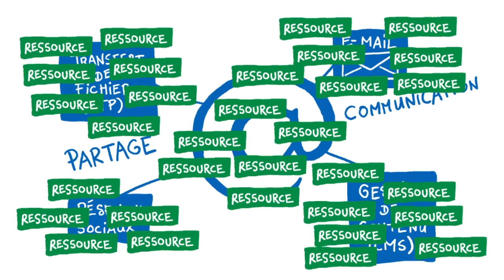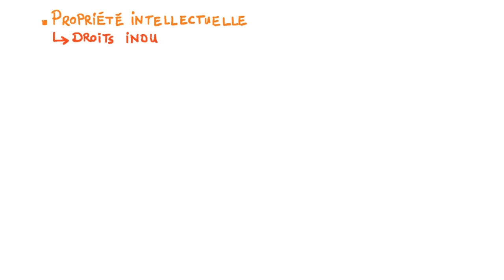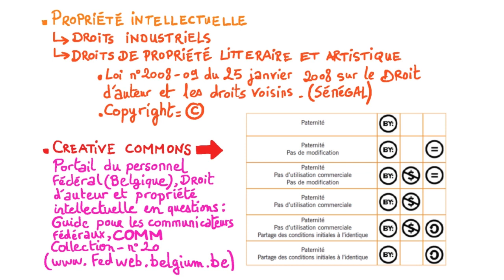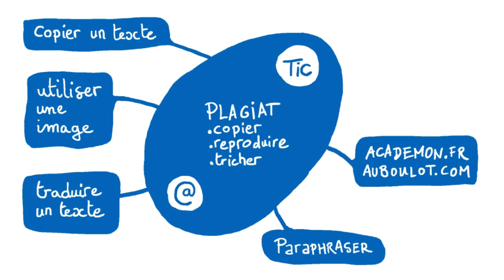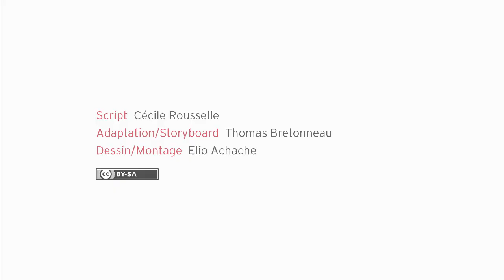Les ressources sur internet : propriété intellectuelle et plagiat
A l'heure du développement d'internet où un nombre de plus en plus important de ressources sont disponibles en ligne, il est intéressant d'être au fait du droit de la propriété intellectuelle mais aussi de la notion de plagiat afin d'être en mesure de sélectionner des ressources fiables et de les citer de façon conforme.